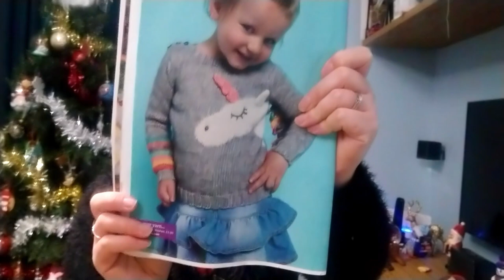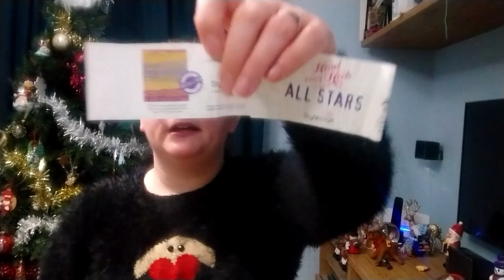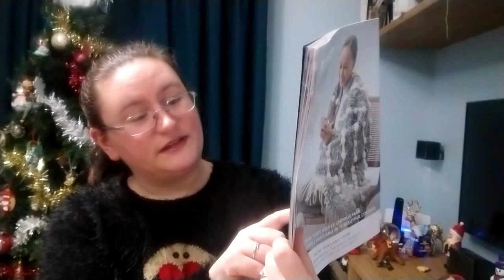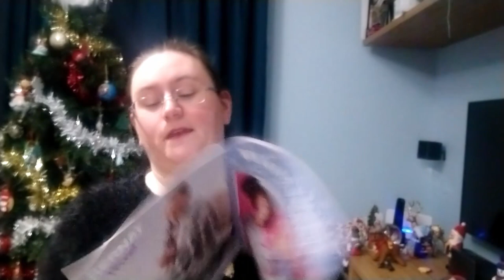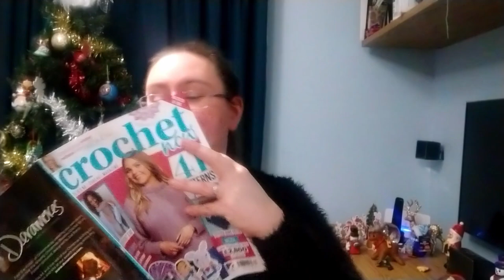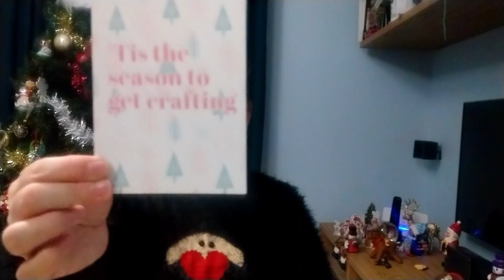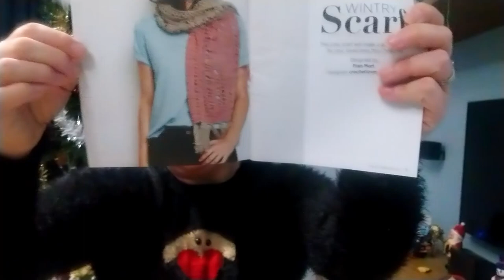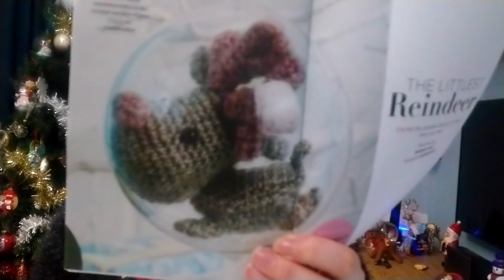Crochet Moments Podcast Episode 9 - Crochet Society box 18 unboxing and camera issues!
In this episode I cover my progress on my WIPs, new needles and yarn, the crochet and knitting magazines I've received recently, as well as Crochet Society box 19.

Apologies for the massive focus issues in this episode but something went wrong on my phone and it kept wanting to focus on the Christmas tree in the background.

My finished objects are:
Saifi the Squirrel - temporarily exclusive pattern to Crochet Society - designed by Heather C Gibbs of Keep Calm and Crochet

My works in progress are:
Meandering Paws Scarf - free pattern on the designer's blog - Amy B Stitched of A stitch at a Time blog

Rainbow Unicorn Sweater - designed by Jane Burns - this pattern featured in Issue 120 of Knit Now magazine

Crochet Society Advent CAL - free pattern (although you need to set up a membership log in for free)

My purchases: I bought my needles and yarn from Wool Warehouse

My hand dyed mini skein subscription is bought from Dina's Home of Crafts

Apologies if I have missed anything

0:00 Intro
2:50 I'm doing Vlogmas
3:31 December Hat by Irina Anikeeva
7:00 Saifi the Squirrel by Heather C Gibbs of Keep Calm and Crochet On (Crochet Society Box 18)
9:00 Meandering Paw Prints by Amy B Stitched
13:06 Rainbow Unicorn Sweater by Jane Burns
15:51 Hermione's Everyday Socks by Erica Lueder of Dreams in Fiber
20:18 Crochet Society Advent Calendar CAL
24:02 Knit Me Sane Christmas Eve box
27:14 Knit Pro Zing needles
29:09 Yarn
31:25 Simply Knitting 206
33:50 Crochet Now magazine
35:17 Dina's Home of Crafts yarn subscription
37:40 Crochet Society Box 19
48:24 Goodbye0:00 Intro